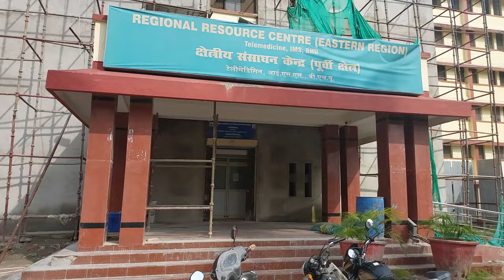Part1 | SIR SUNDERLAL HOSPITAL | IMS,BHU